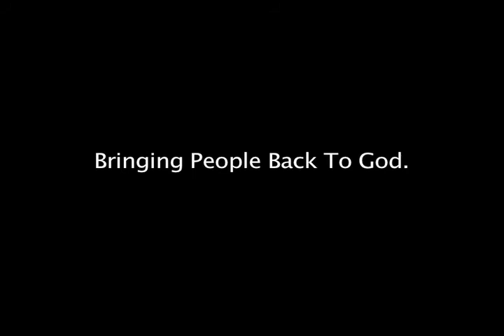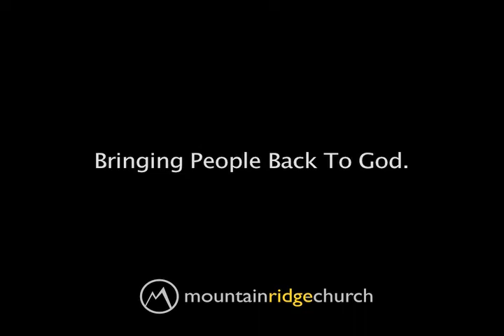Wendy's story about sharing Christ with her friend.